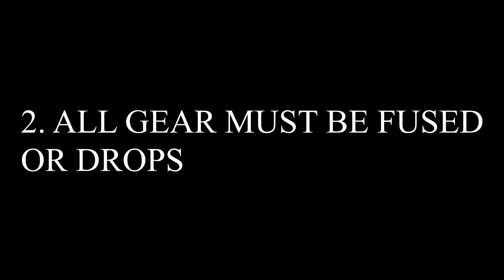F2P Maplestory M: Fuse to Play Series. Origin #1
Video series where I take a fresh Maplestory M account and progress it to end game. Great for new players and existing players that are looking to progress their character a little further. Make sure you like the video.